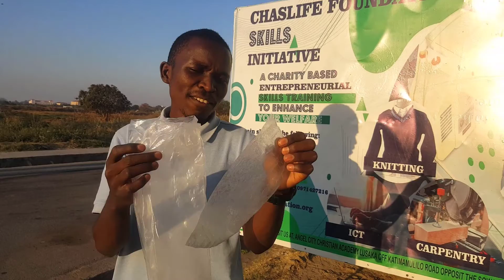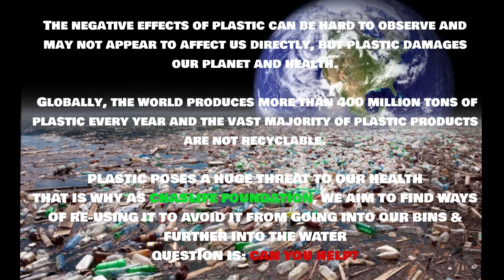SAVE OUR PLANET PROJECT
Plastics have posing a great threat to our health. we may part of the solution to re-use the plastics that go to wast.